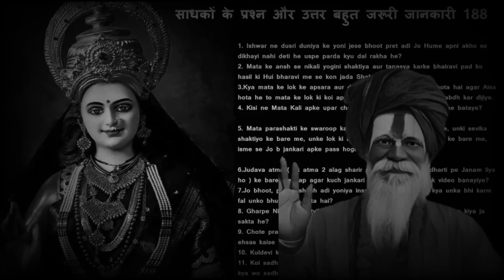साधकों के प्रश्न और उत्तर बहुत जरूरी जानकारी 188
Pranam guruji,

1. Ishwar ne dusri duniya ke yoni jese bhoot pret adi Jo Hume apni akho se dikhayi nahi deti he uspe parda kyu dal rakha he?

2. Mata ke ansh se nikali yogini shaktiya aur tapasya karke bhairavi pad ko hasil ki Hui bharavi me se kon jada Shakti shali he?

3.Kya mata ke lok ke apsara aur dev lok ke apsara me fark hota hai agar Aisa hota he to mata ke lok ki koi apsara ki jankari aur sadhana uplabdh kar dijiye.

4. Kisi ne Mata Kali apke upar chalayi thi wo anubhav ke bare me bataye?

5. Mata parashakti ke swaroop ka varnan , unke lok ke bare me, unki sevika shaktiyo ke bare me, unke lok ki apsara yogini bhairavi shaktiyo ke bare me, isme se Jo b jankari apke pass hogi to uspe b video banaye.

6.Judava atma ( ek atma 2 alag sharir me ho aur ek sath dharti pe Janam liya ho ) ke bare me aap agar kuch jankari de sakte he uspe ek video banayiye?

7.Jo bhoot, pret, pishach adi yoniya insano ki Jaan le le to kya unka bhi karm fal unko bhugatana hota hai?

8. Gharpe Nimbu ki satvik Bali deke tantra Kat ya koi aur Kam kaise kiya ja sakta he?

9. Chote prayog karke koi b apsara, yakshini, yogini ya koi Anya Shakti ka ehsas kaise kiya ja sakta he (Bina sadhana kiye)?

10. Kuldevi ko prasanna karke ka koi prayog ya koi upay batayiye.

11. Koi sadhana ya path karne ka sankalp liya ho aur bichame sutak aaye to kya wo sadhana ya path rokna hoga ya use continue kar sakte he?

जय माँ पराशक्ति।।
आप मुझे अपने अनुभव यहाँ भेज सकते हैं -